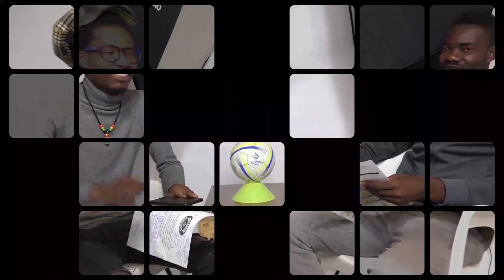ZEBRA REVOLUTION FOOTBALL CLUB :OUR VISION IS SIMPLE TO EMPOWER THE YOUTH TO BE BETTER HUMAN BEINGS.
Tshabalala based Zebra Revolution Football club founded by Legendary Former Highlanders FC, Chicken Inn FC, Bulawayo City ,FC Platinum,Amazulu  ,MLS footballer Mkhokheli Dube  on 18th June 2015 seeks to  empower, develop ,promote and nature young footballers from Bulawayo into better and greater human beings of tomorrow.

 The President and founder of the team Mkhokheli Mshoza says they want the youngsters to enjoy themselves and have have made it a point to engage the parents in trying to build a family and a culture of bringing the parents to come and support their Children.

As long as the team understands and follow its vision they will never go wrong and will understand that age cheating is a killer disease that hinders development.

for this and more watch and enjoy this great episode.